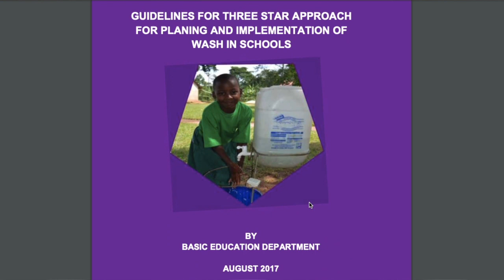Checking for Worms | Family Life in Uganda, Africa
Living in a country where hygiene and health is still relatively new, and information is not always spread to rural areas, we have to keep a watchful eye on our health. Particularly worms, amoebas and intestinal parasites that we get through water, food and contact with others. This is how we manage our family's health while living in Northern Uganda.

We're a Texas family of 4 living in Northern Uganda, since 2012. We're trying to unveil some mysteries, and reduce the stereotypes about life in Africa.